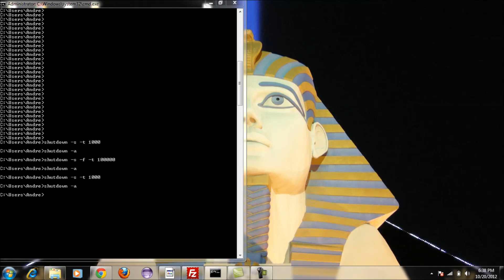Schedule Shutdown/Restart Your Computer From The Command Prompt